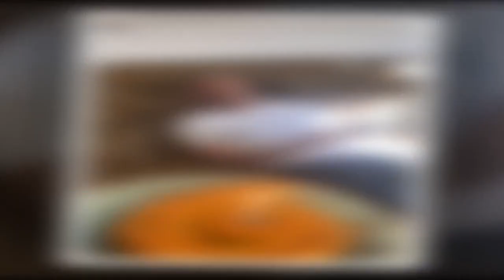« La mauvaise foi » : Luana Belmondo affiche Paul Belmondo pour leurs 33 ans de mariage !